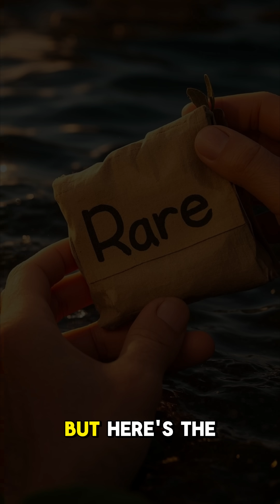The Most Horrible Parasite Brain Eating Amoeba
Title: The Most Horrible Parasite: Brain-Eating Amoeba | Naegleria fowleri Explained

It sounds like science fiction, but it's terrifyingly real.

Meet Naegleria fowleri — the infamous brain-eating amoeba, a microscopic parasite that enters through your nose and destroys brain tissue… fast.

In this chilling video, we cover:

😱 What the brain-eating amoeba actually is

💧 How it infects humans (and where it’s found)

⚠️ Symptoms, risk factors, and why it's so deadly

🧬 What science is doing to stop it

🚨 Tips to stay safe in warm freshwater environments

Rare, but nearly always fatal, this is one of the most horrifying parasites ever discovered.

💬 Comment: Had you heard of this before?